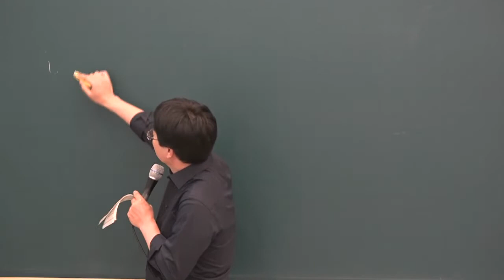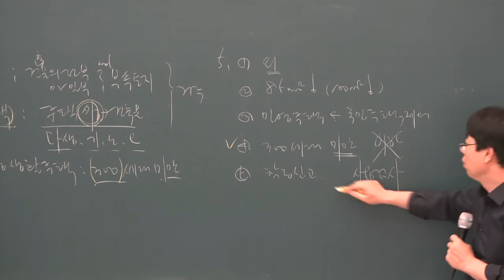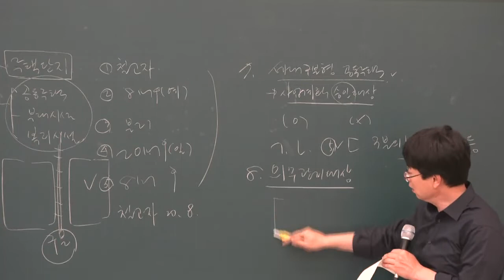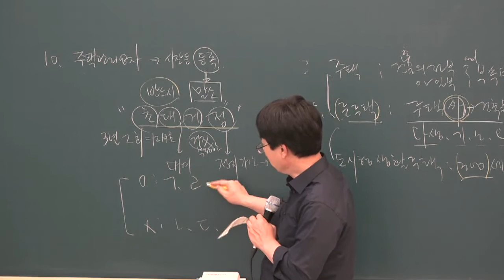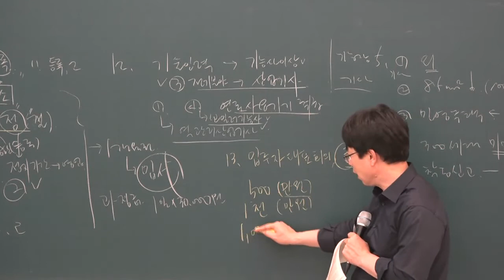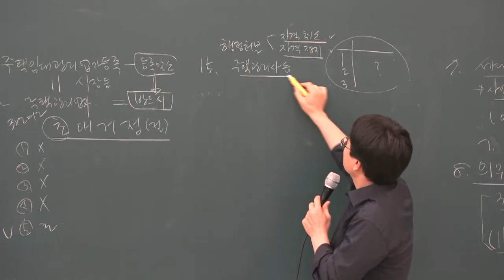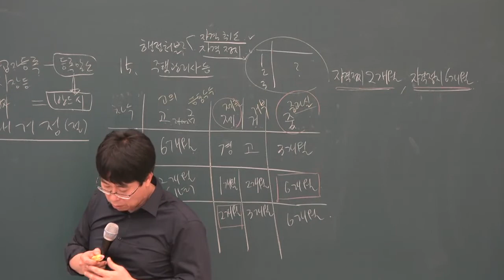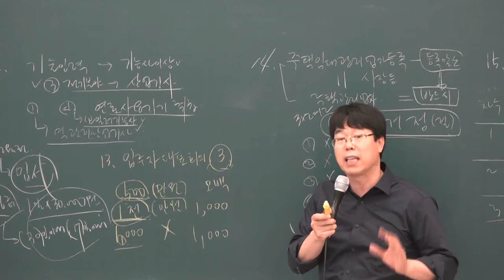[주전무] 2019년 주택관리사 관리실무 핵심반 7-15